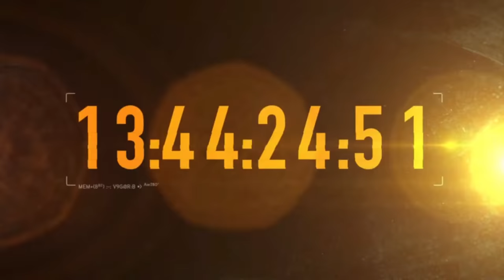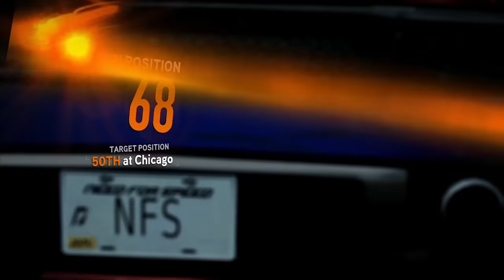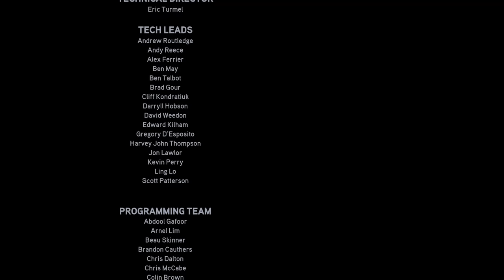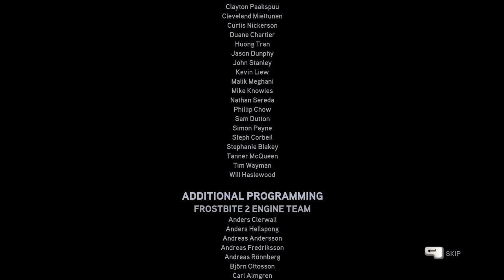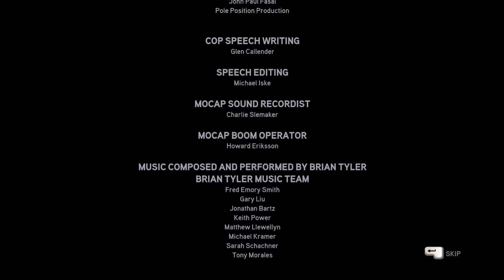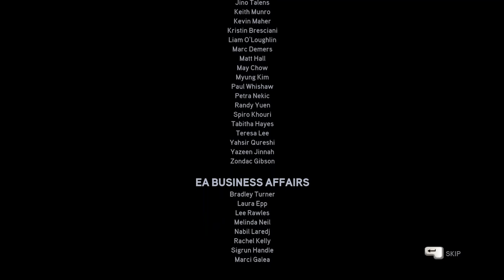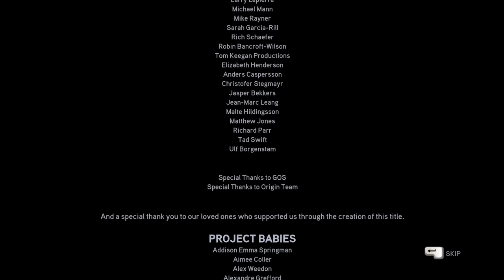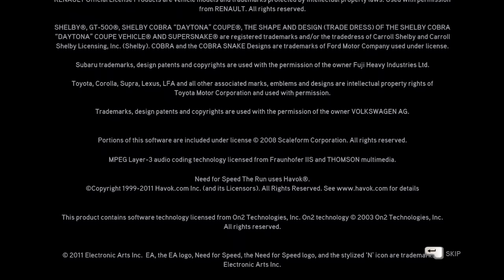Need For Speed: The Run - High-octane Gameplay From Start To Finish! (All Cut Scenes)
Mister G plays through the entire story mode for Need For Speed: The Run.  It's a quite a unique Need For Speed game, highly underated.  It is a shame this one never got a sequel, it was one of my favorite Need For Speed games.

Chapters:
0:00 - The Beginning
0:52 - Dropping Into Action
3:57 - The Getaway
5:24 - Meeting Sam Harper
8:30 - San Francisco
9:45 - The Race Begins
11:50 - Jumping hills like Steve McQueen
13:25 - Speeding Across the Bay Bridge
14:48 - Altamont Pass, California
18:09 - Interstate 580
21:30 - Yosemite Approach, California
24:47 - El Portal Road
27:33 - Yosemite National Park
28:07 - Stopping at the Gas Station
30:05 - I Love My Lamborghini
31:47 - Tioga Pass, California
34:29 - Ellery Lake
38:47 - Death Valley
42:35 - Junction Road
45:07 - Calvada Springs, Nevada
49:45 - A Little Naughty
50:54 - Las Vegas, Nevada
54:04 - Las Vegas Blvd
56:00 - Northshore Road
57:04 - Escaping The Cops
59:26 - New Wheels
1:00:12 - Desert Hills
1:03:26 - Speed Run
1:06:03 - Zion National Park, Utah
1:10:00 - Million Dollar Highway, Colorado
1:12:54 - Battle In The Canyon
1:16:22 - Interstate 70
1:20:28 - Racing In The Snow
1:24:49 - Defeating The DeLeon Crew
1:28:23 - Independence Pass, Colorado
1:31:55 - At The Summit
1:36:55 - Denver, Colorado
1:40:27 - Battle Across The Plains
1:42:50 - Racing Through The Plains
1:46:30 - Buffalo Gap, South Dakota
1:50:20 - Defeating Calvin Garrett
1:53:10 - LaCrosse, Wisconsin
1:57:14 - Fort Atkinson, Wisconsin
2:00:17 - Park Ridge, Illinois
2:04:36 - Chicago Showdown Versus Marcus
2:05:40 - Crashed and Running On Foot
2:06:35 - Stealing A Police Car
2:09:47 - Totaled Another Car
2:11:42 - Stealing An Audi in Chicago
2:15:45 - Lakeshore Drive
2:19:26 - Interstate 75 in Toledo, Ohio
2:22:03 - Dodging Bullets in Cleveland, Ohio
2:24:25 - Helicopter Chase in the Industrial District
2:28:45 - Uri's Garage
2:30:14 - Beaver Valley, Pennsylvania
2:33:36 - Making Up Time
2:36:46 - Defeating Mila Belova
2:40:17 - Big Run State Park, Maryland
2:43:10 - Beating Eddie Cooke
2:46:35 - Interstate 78 in New Jersey
2:48:33 - Union, New Jersey
2:52:30 - Defeating Cesar DeLeon
2:55:00 - Fast And The Furious Goes To Space
2:56:51 - New Jersey Turnpike
2:57:50 - Liberty State Park, New Jersey
3:00:16 - New York City
3:13:54 - Winning The Run
3:14:44 - Epilogue
3:16:02 - Ending Credits